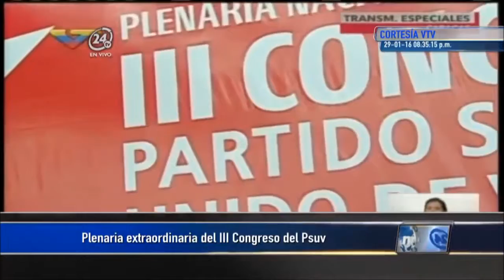Maduro resoluciones III Congreso del PSUV sobre las 3R